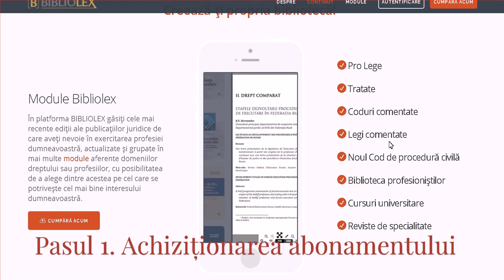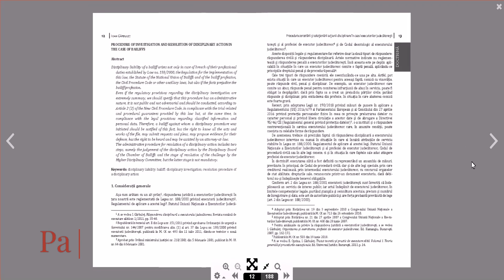Bibliolex Biblioteca juridică virtuală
BIBLIOLEX – biblioteca ta juridică virtuală – este un produs marca Universul Juridic conceput cu scopul de a susține profesiile juridice cu cele mai recente publicații, soluția de viitor ce permite gestionarea și vizualizarea conținutului profesional juridic în format digital – oriunde, oricând.

„Dacă mergem la etimologia cuvântului „bibliolex” din punctul de vedere al termenilor care o formează – biblio și lex –, cred că aceasta exprimă tot ceea ce este nevoie pentru ca un utilizator să înțeleagă obiectivul pe care ni-l propunem în această construcție.” – Nicolae Cîrstea, Președintele Grupului Editorial Universul Juridic și al UJmag.ro.